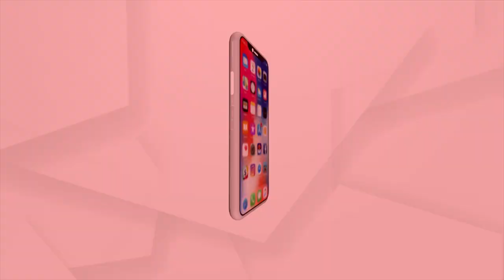ମିଡିଆ ମୋ ପାଇଁ ଭଗବାନ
ପୁଣି ଭିଡିଓ ଜାରି କରି ମିଡିଆର ସହଯୋଗ ଲୋଡିଲେ ଧାରଣାରେ ବସିଥିବା କେ ଦୀପିକା।ସହଯୋଗ କଲେ ନ୍ୟାୟ ମିଳିବ।